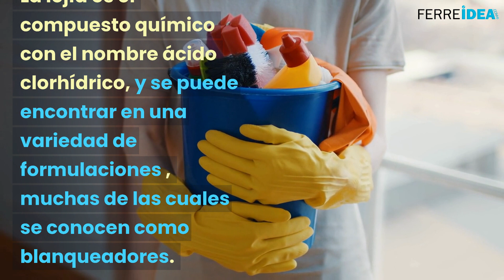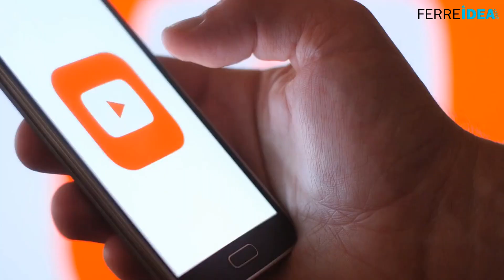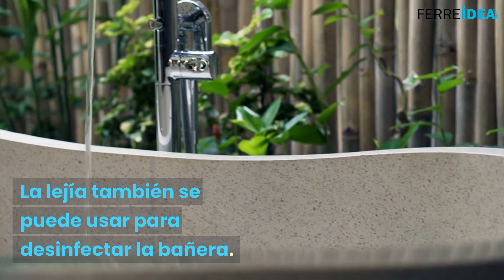5 USOS de la LEJÍA (Cloro / Lavandina) que te Sorprenderán 🥛 💚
La lejía (también conocida como cloro o lavandina) es una solución ligeramente alcalina con un fuerte olor a amoníaco, la cual se usa comúnmente para limpiar objetos y superficies.

La lejía es el compuesto químico con el nombre ácido clorhídrico, y se puede encontrar en una variedad de formulaciones, muchas de las cuales se conocen como blanqueadores.

La lejía es muy eficaz como desinfectante, se usa para eliminar la suciedad y la mugre y para desodorizar.

Pero hay una serie de usos de la lejía que no se conocen tanto.

A continuación, te presentamos cinco usos de la lejía que no conoces y cómo usarlos.

0:00 5 USOS del BICARBONATO de SODIO que Cambiarán Tu Vida
0:30 Uso 1
1:35 Uso 2
2:55 Uso 3
3:40 Uso 4
4:11 Uso 5